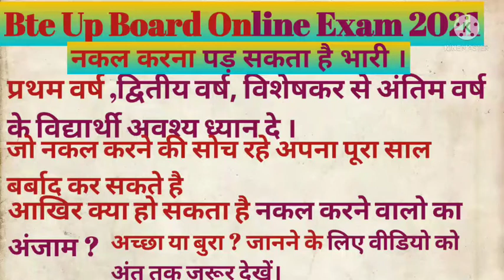Bte Up Board Online Exam 2021 पॉलीटेक्निक परीक्षा में नकल करना पड़ सकता है भारी।अंजाम बुरा हो सकता है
Bte Up Board Online Exam 2021 पॉलीटेक्निक परीक्षा में नकल करना पड़ सकता है भारी।अंजाम बुरा हो सकता है || @Aeicclasses